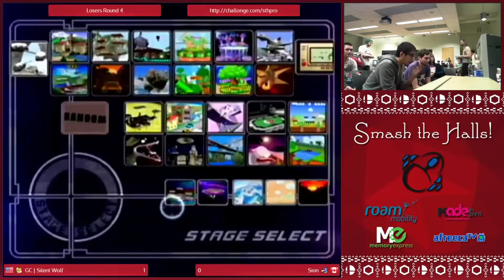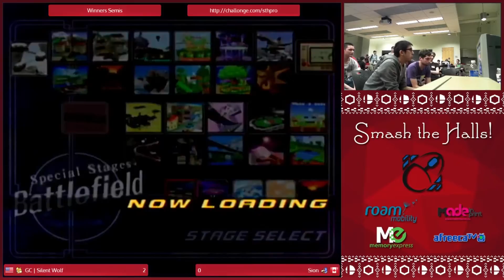Smash the Halls - Winners Semis - GC | Silent Wolf vs Sion